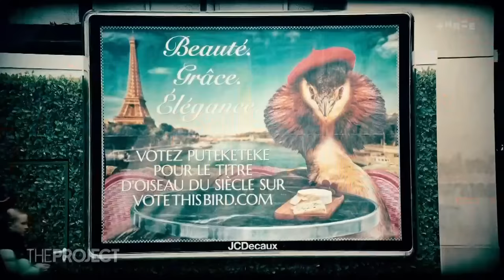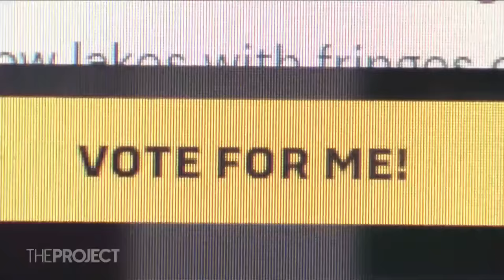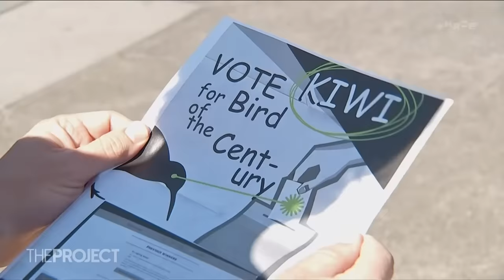Stop John Oliver's Election Interference! | The Project NZ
New Zealand’s Bird of the Century competition is getting international attention thanks to TV show host John Oliver.

But can we really let him meddle in this important election? Time for us to stop the steal!